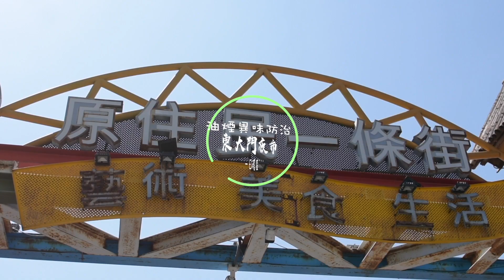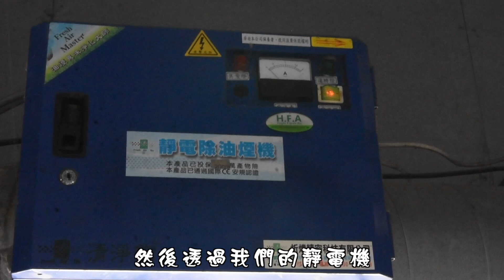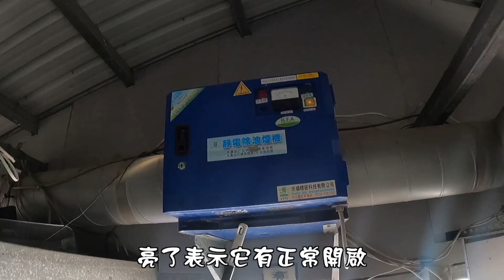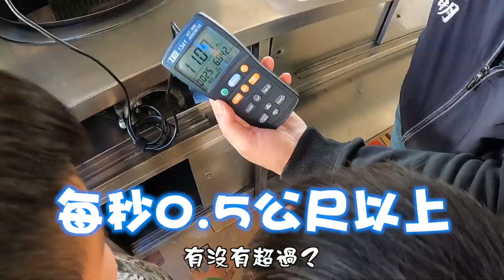環保樂活小學堂 2023年環保季刊--春季號【環保職人觀察日誌：油煙異味防制稽查】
烹飪的油煙對環境與身體會產生什麼危害？
趕快跟著油煙異味防制稽查職人的腳步，來看他們如何打擊油煙，守護環境與民眾的健康吧!!